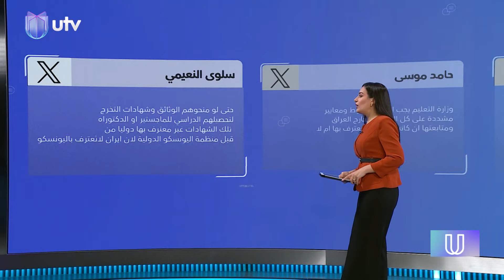الاتحاد الأوروبي يحظر شركات طيران عراقية